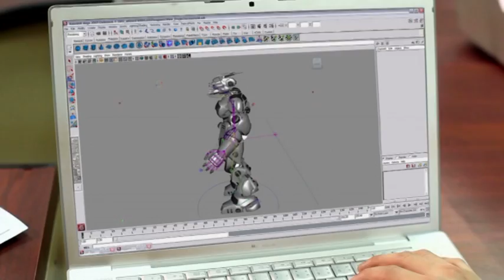MV เพลง "ลุย" (2012) 1.36mins